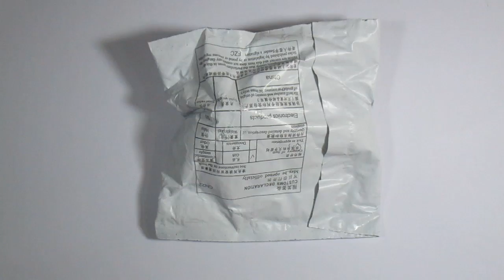Aliexpress Alışverişim #41 (Dans Eden Robot/Dancing Robot)